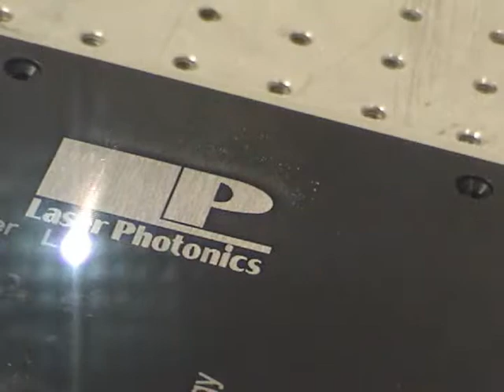Fiber Laser Technology with Laser Photonics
Marking by a  Laser Photonics fiber laser.